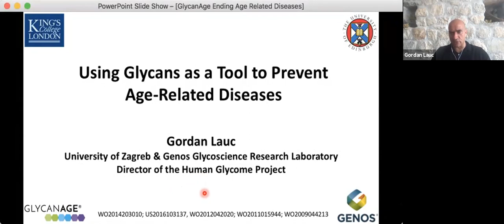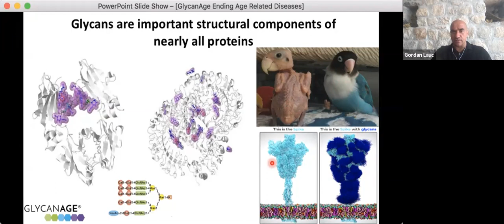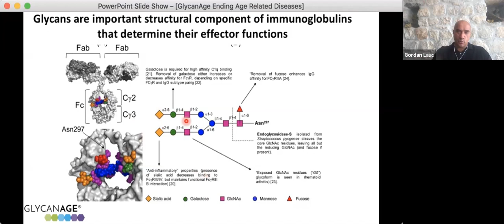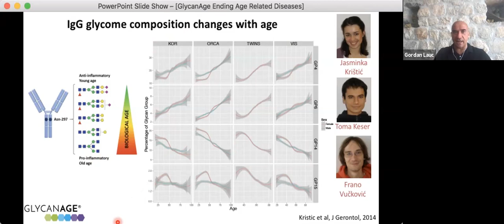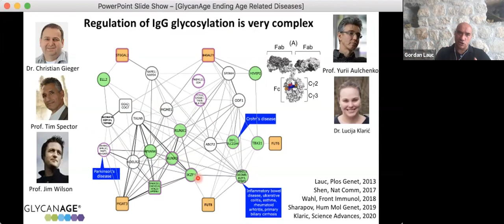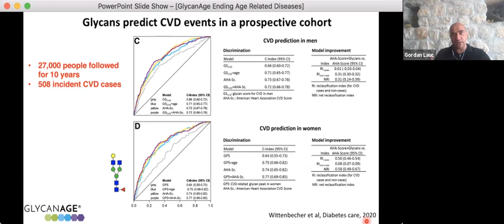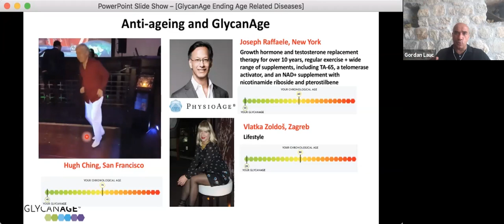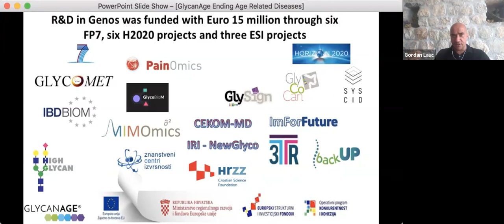Using Glycans as a Tool to Prevent Age-Related Diseases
Lecture by Prof Gordan Lauc at "Ending Age-Related Diseases 2020"